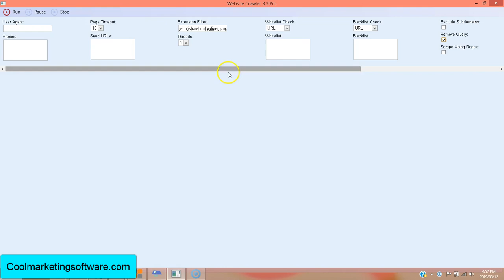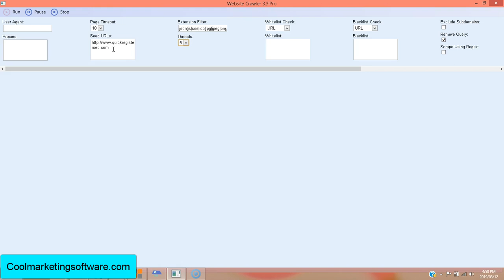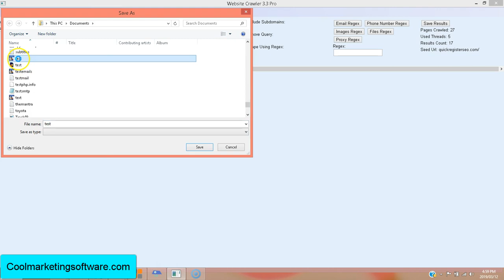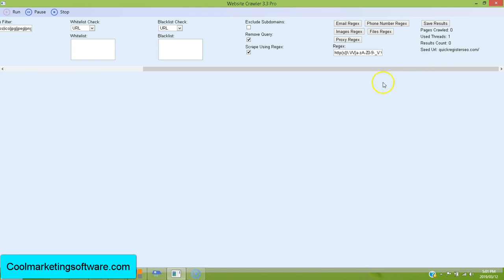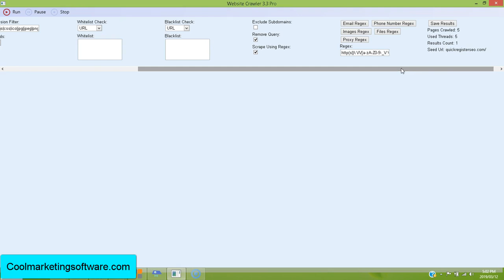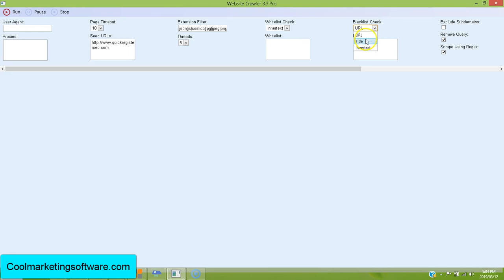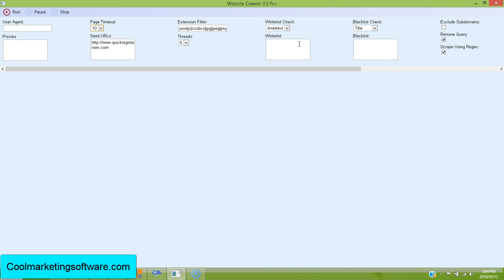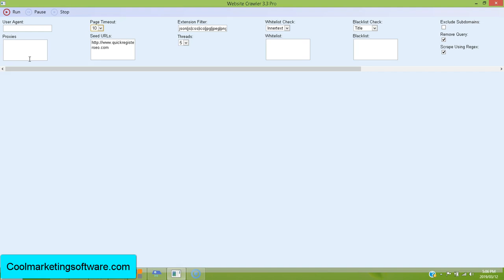Free Website Scraping Software- Website Crawler 3.3 Pro